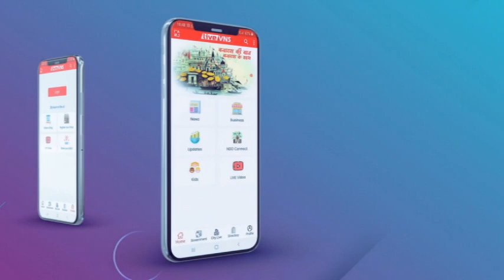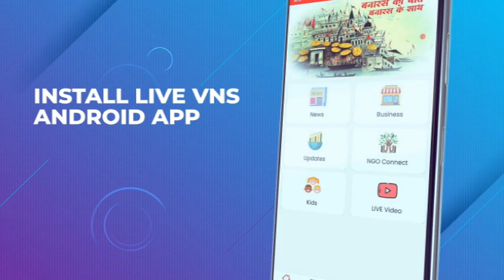Kashi Vishwanath Dham में Shankar Mahadevan की संगीत पर झूमे काशीवासी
Varanasi Education :
Banaras Hindu University :